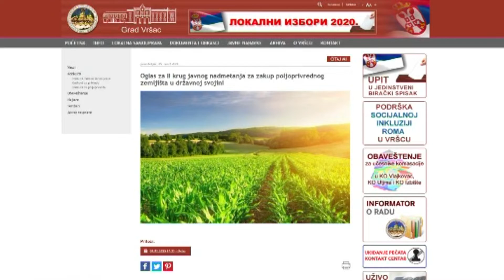120 sekundi 11. mart 2020.